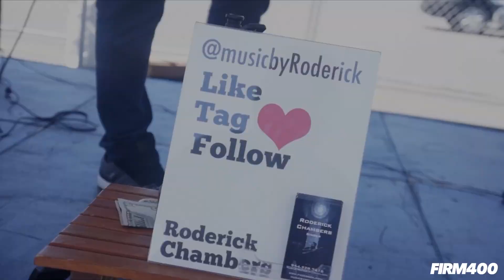THE HILLS BY THE WEEKND / VALERIE BY AMY WINEHOUSE ACOUSTIC COVER BY RODERICK CHAMBERS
Firm400 Music Featuring This Throwback Acoustic Live Session Performance By Roderick Chambers! This Video Was Back In 2016 Where We Wanted To Share This Amazing Acoustic Mash-Up Performance Of "The Hills" By The Weeknd and "Valerie" By Amy Winehouse Performed By Roderick Chambers!

Firm400 Supports Local Independent Musicians/Artists So Make Sure To Checkout More About Roderick Chambers On Social Media (Facebook / Twitter / Instagram) @MusicByRoderick

Be Sure To Checkout Roderick Chambers Upcoming Performance Schedule Posted On His Instagram!

Thank You Roderick For Sharing With Us Your Amazing Musicianship and Vocal Talent!